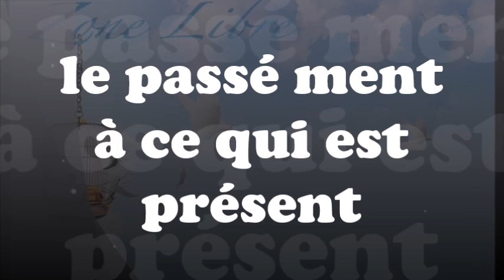1057 " Le passé ment à ce qui est présent" Guy ROGER ZONE LIBRE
Le passé est mort. S'il est ramené dans l'instant vivant, il sera le mensonge de ce qui est factuel. Sans le détachement de ce qui est mort le vivant sera renié.